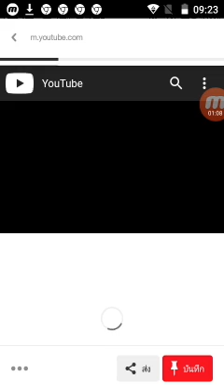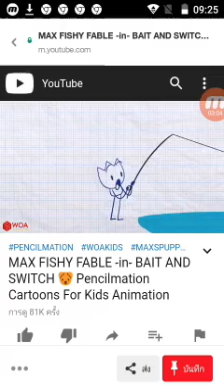GERRY FISHING BIG NEWT THE ODDBOD HADGLKSKGKAK XJ AON TV TUBE